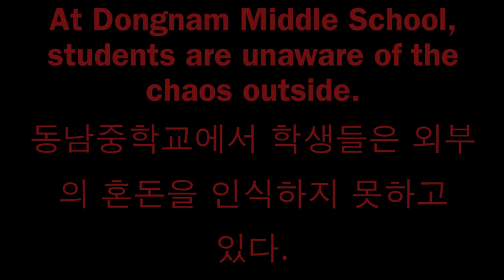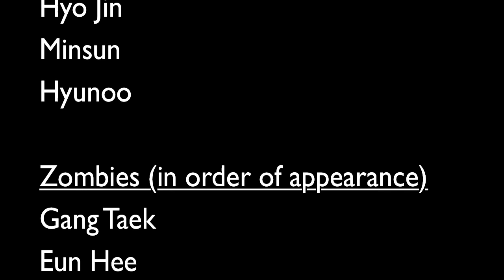Day of the Dongnam Dead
English Summer Camp 2012
"Day of the Dongnam Dead" Zombie Movie
Written and performed by students at Dongnam Middle School
Produced by Ms. Yoon

Special thanks to all the students for their hard work and Guy Collins for the animation. Enjoy the movie!